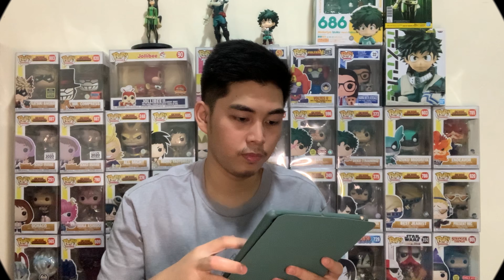Sino si Mr. I? - The Reveal (GIVEAWAY COLLAB??)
What's up mga Paps! 🤙

Kung napanood niyo sa huling video natin, may patikim na naganap sa dulo nung video. Dito natin malalaman ang totoong katauhan ni Mr. I.